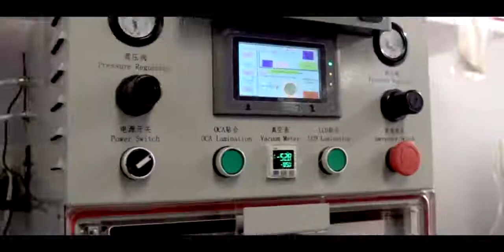Grandes problemas pequeñas soluciones🧐🤯 🙌🏻 | OrganistaTech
Hoy nos llego un iPhone XS Max que dice el cliente que no quería encender, lo inspeccionamos y después de hacer un diagnostico descubrimos cuál era el problema!!!

⚪️🟢🔵 SÍGUENOS 🔵🟢⚪️

¡También ofrecemos servicios de entrenamiento en forma de video educativo si está interesado en ingresar al negocio de las reparaciones!

¡MÁS INFORMACIÓN EN EL ENLACE DE ABAJO!

∙∙∙CONTÁCTENOS∙∙∙

SI DESEA ENVIAR SU DISPOSITIVO PARA UNA REPARACIÓN
HAGA CLICK EN EL ENLACE

También tenemos un curso que les enseñara mucho mas sobre reparaciones🛠

TENEMOS UN CURSO EN LÍNEA DISPONIBLE A SOLAMENTE $7 PARA MÁS INFORMACIÓN HAGA CLICK EN EL ENLACE

ENLACE ESPECIAL DE AMAZON SOLO PARA NUESTROS SEGUIDORES

∙∙∙HERRAMIENTAS∙∙∙

DESARMADORES DE IPHONE 7/7+

MICROSCOPIO TRINOCULAR

SOLDADURA PARA EL AIRE